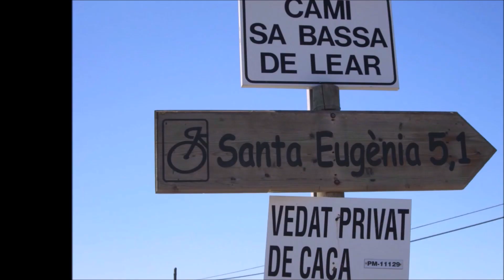TIEDÄTKÄ TÄMÄN Mallorcasta - Kari Mattila kertoo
Mallorca on pyöräilijän paratiisisaari. Kari Mattila kertoi GoExpo-messuilla Mallorcalla pyöräilytä. Tämä video on lyhennelmä esityksestä. Katso ja kommentoi.
Mallocalla voidaan leireillä niin keväisen kuin syksyisin. Saari antaa monipuoliset mahdollisuudet  pyöräilyyn. Löytyy tasamaata ja vuoristoa, hyviä hotelleja ja pyörävuokraamoja. Lisää tietoa saa myös Mallorcan pyöräilijöiden facebook-sivulta.